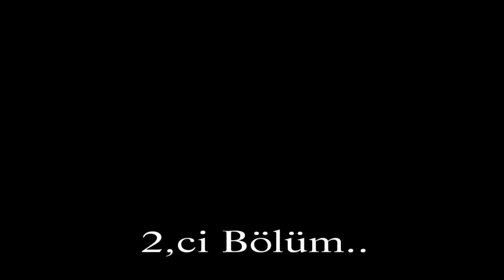Hüseyin Sünnet 2bölüm 15 08 2017y